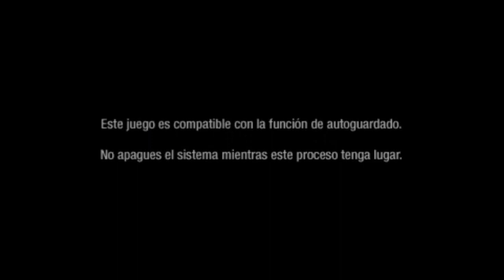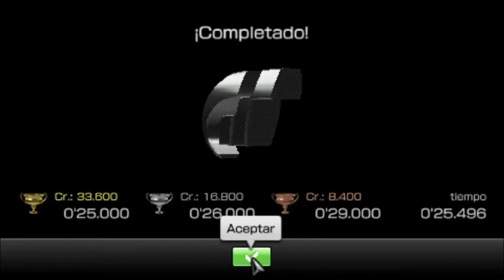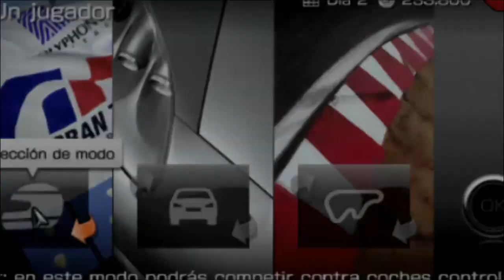JUGANDO GRAN TURISMO DE PSP EN PS VITA